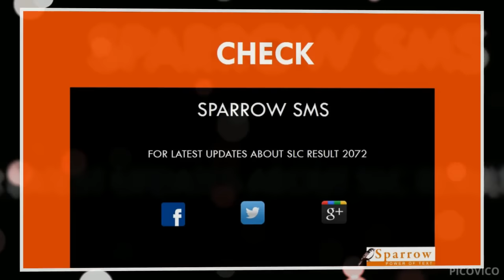SLC Result 2072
How to get SLC Results quickly after being published by OCE? Find your answer from the video. Enjoy! :)